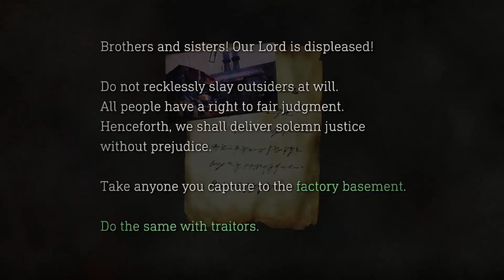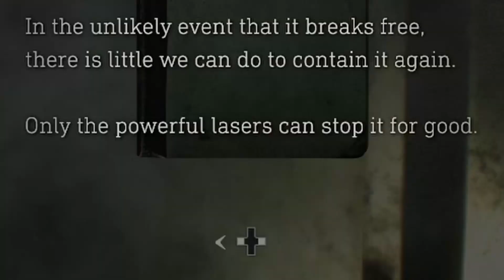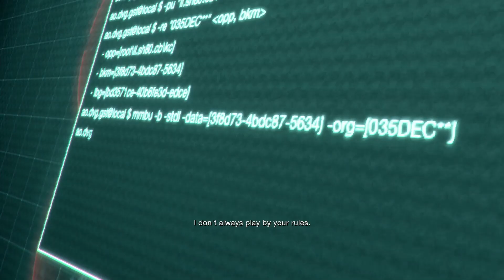Going Our Resident Evil 4: Separate Ways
The following was recorded on 10/13/23